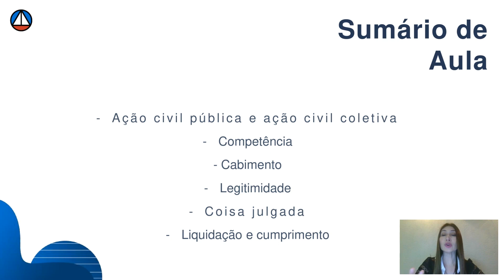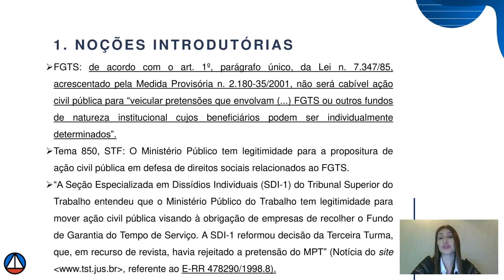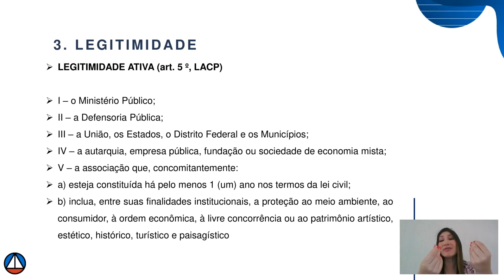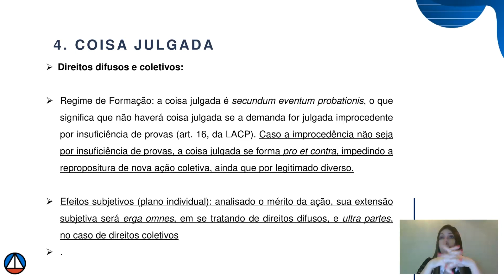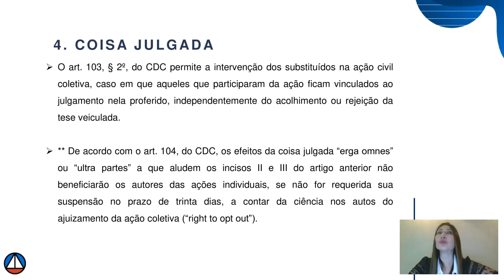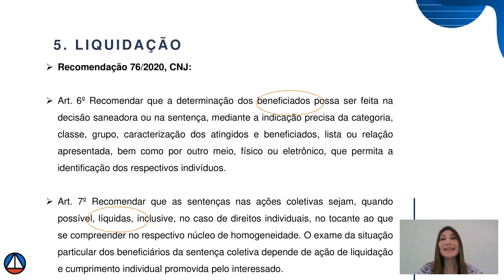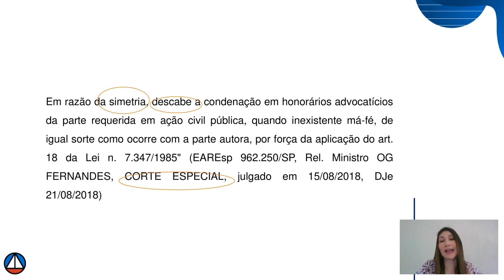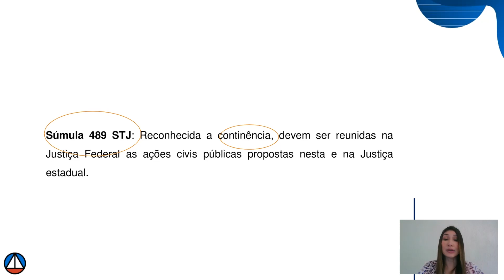Ação civil pública trabalhista | Profa. Carolina Marzola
O nosso estúdio está aberto para mais uma semana com aulas imperdíveis para a sua preparação.

Tema: Ação civil pública trabalhista
Professora: Carolina Marzola

▶ Gostou da aula? Aproveita e conheça o curso:
E se quiser mais veja todos os nossos cursos online acessando o

Vamos juntos!